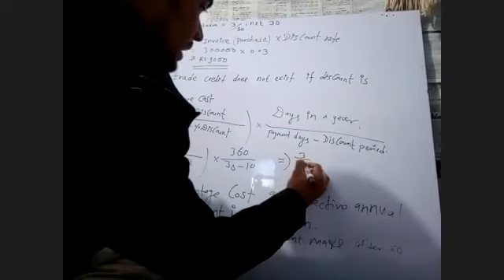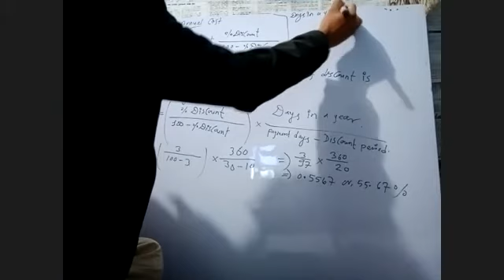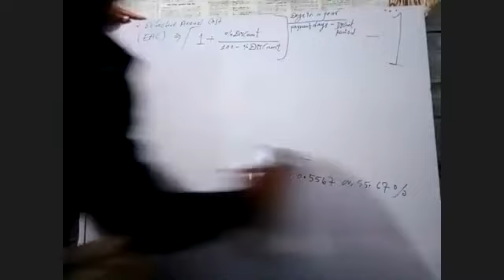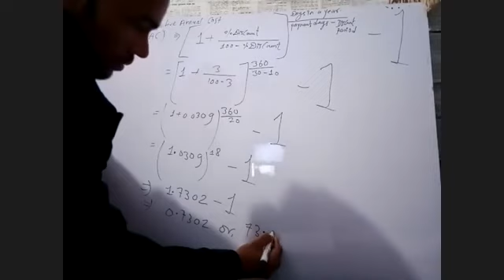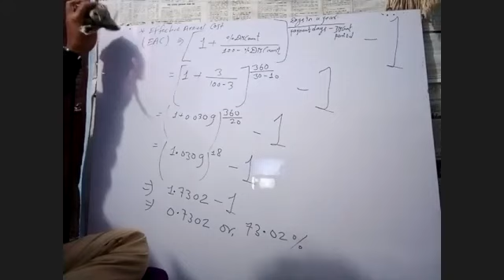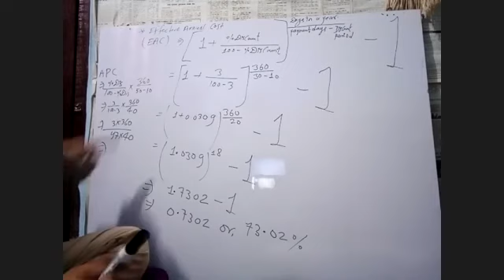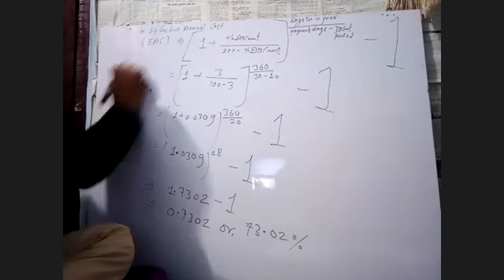Corporate Ch 4 Short term Financing Days 2 part ii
BBS fourth years
Corporate Finance